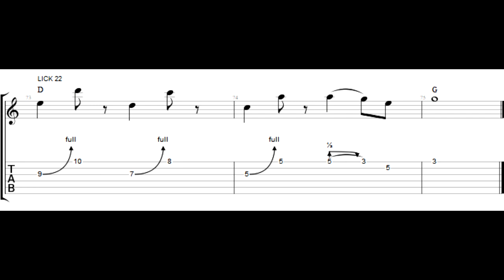Hottest Licks 22 (FREE TABS)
Episode 22 is a Brent Mason style country lick going from D(7)to G (V-I). First played up to speed, then slowed down (TABS in the end).

A download of a 7 page PDF file with TABS for lick 1 to 30 is available here: